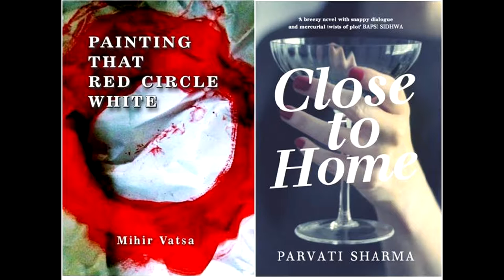TFA Launch of Mihir and Parvati: 18th Oct 2014 at Atta Galatta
Toto Funds the Arts presents the Bangalore launch and reading of Mihir Vatsa’s first poetry collection, Painting that Red Circle White & Parvati Sharma's first novel, Close to Home.

Parvati Sharma is a writer based in Delhi, where she has lived for the last 20-odd years. Her first publication was a collection of short stories, The Dead Camel and Other Stories of Love (Zubaan 2010). Close to Home (Viking-Zubaan, 2014) is her debut novel.

Mihir Vatsa is the poetry editor of Vayavya and winner of the Toto Award for Writing in English as well as the Srinivas Rayaprol Poetry Prize. He lives and writes in his hometown Hazaribagh in Jharkhand. Painting that Red Circle White (Authors Press 2014) is his first published collection of poetry.